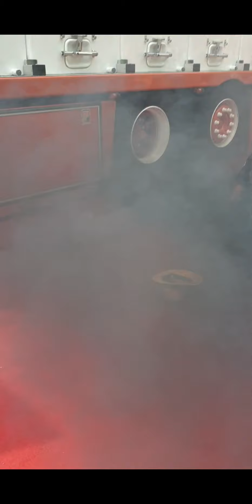Truckspotting part 4 ~ QC Transports, Hervouin, Maureau, Bonnet, Sébastien Naulet and more 🤙🏼👌🏼📸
Aujourd'hui on se retrouve pour une vidéo de la passion 😃🤙🏼👌🏼.

En éspèrent qu'elle vous plaira 😉

On se retrouve le 20 août pour la vidéo du Ciney Truckshow